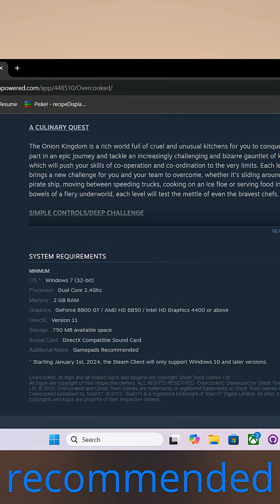How do you find recommended specs?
Have you ever wondered how game developers figure out the recommended specs for a game, how can they possibly know exactly what hardware will be the bare minimum to run their game. while as someone doing this for my game whisk the plank right now, I'm gonna tell you!

all images from Wikipedia commons, credit follows.
Shrugging guy
Hecker man
B_A, CC0, via Wikimedia Commons
Magnifying glass
The original uploader was Mis306 at English Wikibooks., Public domain, via Wikimedia Commons
Number 1 image
Maxou76360, CC0, via Wikimedia Commons
Laptop
A.Savin, FAL, via Wikimedia Commons
Thumbs up
Anna Longworth (annalongworth.com), CC0, via Wikimedia Commons
Thumbs down
Cannabis leaf
G.prügel, CC0, via Wikimedia Commons
Data center
Pile of computer parts
Potato battery
Cargo ship
Dollars
James Montgomery Flagg, Public domain, via Wikimedia Commons
Friends